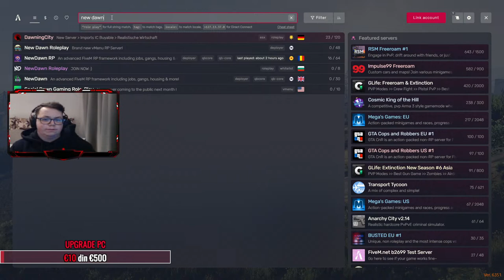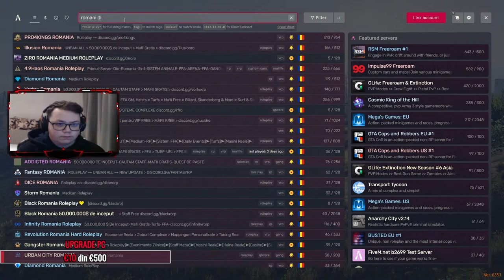🔴 LIVE | FIVEM ROMANIA | VINE PASTELE! ATI PREGATIT OUALE???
Salutare! Numele meu este Tony Camataru!
Bine ai venit pe acest canal!
Pentru colaborari aveti discord-ul mai jos!
Multumesc!